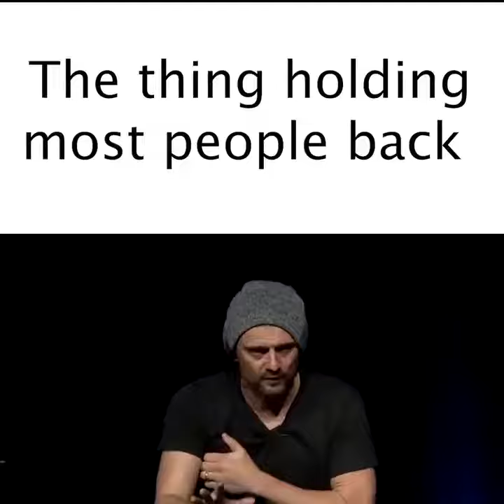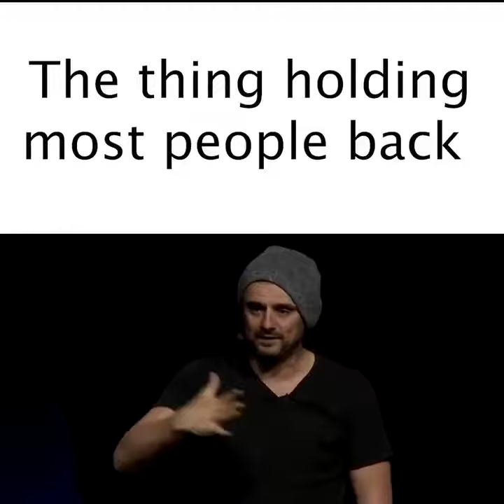27 February 2020